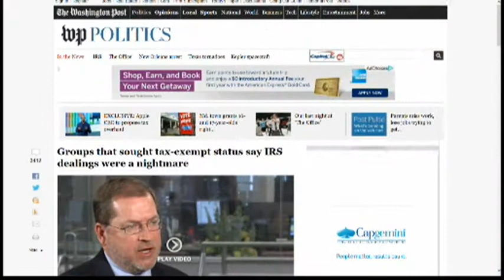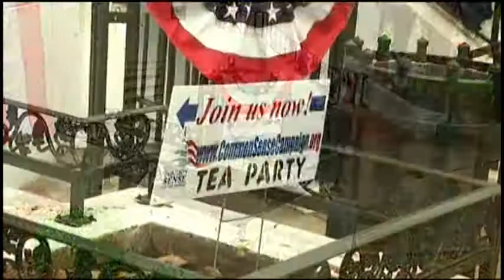Quin Hillyer on News 5